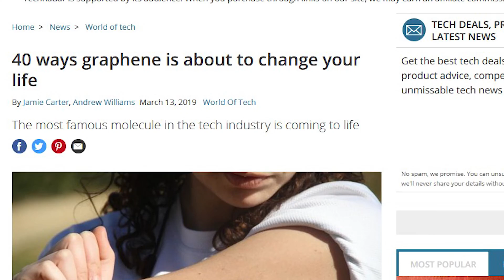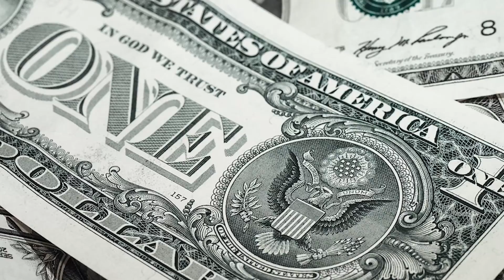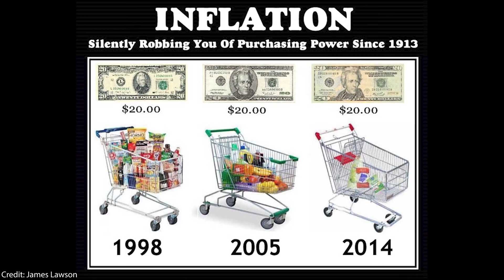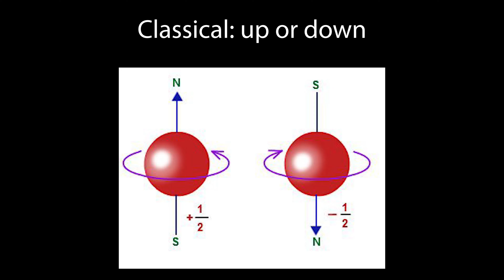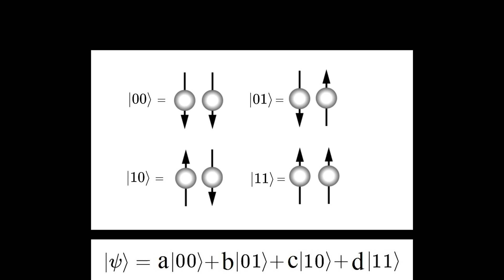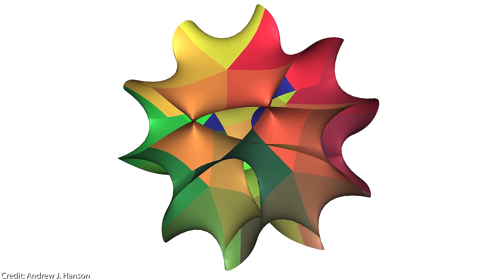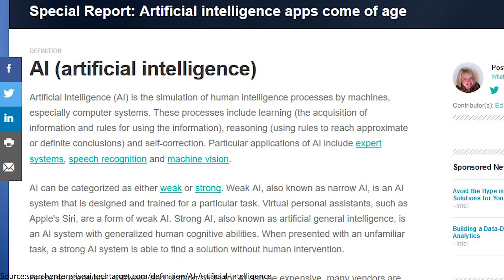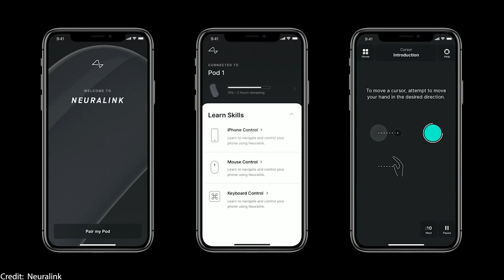Innovations In Computer Science & Engineering - Disruptive Tech Series Part 3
Our pick of the 5 most useful innovations in computer science that will accelerate this already rapidly developing industry even further!
Top 5 Disruptive Technologies in Computer Science & Engineering
0:43 Spot 5
3:10 Spot 4
7:52 Spot 3
13:18 Spot 2
16:00 Spot 1
Even though concepts like human-machine interface, artificial intelligence or quantum computer might still sound like technologies only existing in the distant future to some people, there is already some quite impressive progress going in these computer science related areas. The IBM Q System One quantum computer and the brain-computer chip N1 from Elon Musk's Neuralink company certainly belong to the latest innovations in computer science and technology.

Of course the Bitcoin Blockchain technology can't be missing on our top 5 list of technology that will change the world. We truly believe that Bitcoin will totally disrupt the banking and fin-tech industry as we know it, and that it will become the first global type 1 currency in 10-20 years.

❗ IMPORTANT NOTE❗ If you are wondering why we haven't upload any space flight or EV news videos in this week, that's because currently Jixuan and Sebastian are on a huge Tesla road trip through the US! As both the nature and the major cities in Germany, our home country, cannot compete with those in the US in our humble opinion, we've decided to take a break from our regular YouTube uploads to fully embrace our US road trip.
On 11th Nov. we will be back home in Munich and continue uploading our regular spaceflight and electric car news videos twice per week. Moreover, we'll also be sharing our genuine experience with going on a road trip in an electric car in a foreign country in some 🏆bonus videos🏆 in Nov.-Dec. So stay tuned and see you in the comment section!

✅Recommended videos✅
Our pick of the top disruptive technologies from the other 4 major industry sectors (Public transportation, Energy supply, Genetics/Bio engineering, Human Spaceflight):